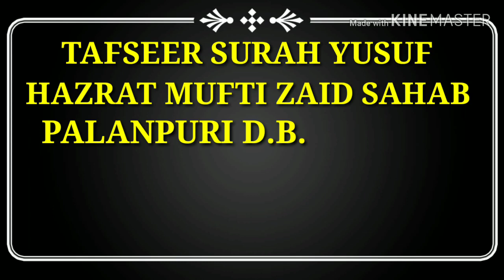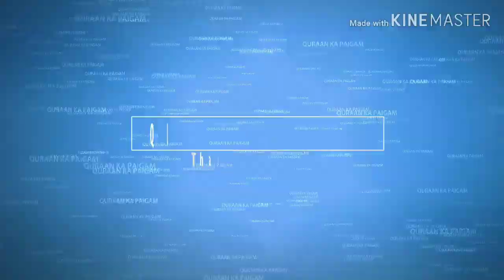Tafseer Surah Yusuf part 7 || तफसीर सुरह युसूफ भाग 7 By Mufti Zaid Sahab.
wa Rahmatullahi WA brakatuh

Hamare pyaare bhaiyon aapko yeah baat maloom hona chahiye ki yah tafsir isse pehle ek channel per upload ki ja chuki thi jis channel ka naam A.K Quraan Ka paigam tha filhal us channel ka naam Abdullah Minhaj Khan hai
Lekin ab is tafsir ko dubara mufti sahab hi ke Hukum se upload kiya jaraha hai taki ab jayada se jayada log isse faida utha sake aur yeah tafsir un tamam logo tak pahunch jaye Jin tak abhi nahi pahonchi thi.

ᴀssᴀʟᴀᴍᴜᴀʟᴀɪᴋᴜᴍ ᴡᴀ ʀᴀʜᴍᴀᴛᴜʟʟᴀʜɪ ᴡᴀ ʙᴀʀᴀᴋᴀᴛᴜʜ 🤝🤝🤝

ᴀᴀᴘᴋᴀ ʜᴀᴍᴀʀᴇ ʏᴏᴜᴛᴜʙᴇ ᴄʜᴀɴɴᴇʟ ᴘᴀʀ ᴀᴀɴᴇ ᴋᴇʟɪʏᴇ ʙᴀʜᴜᴛ ʙᴀʜᴜᴛ sʜᴜᴋʀɪʏᴀ 🤲🤲🤲

ᴀɢᴀʀ ᴀᴀᴘ ʜᴀᴍᴀʀᴇ ᴄʜᴀɴɴᴇʟ ᴘᴀʀ ᴘᴇʜʟɪ ᴍᴀʀᴛᴀʙᴀ ᴀᴀʏᴇ ʜᴀɪɴ
ᴀᴜʀ ᴀᴀᴘɴᴇ ᴀʙʜɪ ᴛᴀᴋ ʜᴀᴍᴀʀᴇ ʏᴏᴜᴛᴜʙᴇ ᴄʜᴀɴɴᴇʟ ᴋᴏ sᴜʙsᴄʀɪʙᴇ ɴᴀʜɪ ᴋɪʏᴀ ʜᴀɪ ᴛᴏ ᴘʟᴇᴀsᴇ ᴀʙʜɪ sᴀʙsᴇ ᴘᴇʜʟᴇ ʜᴀᴍᴀʀᴇ ᴄʜᴀɴɴᴇʟ ᴋᴏ sᴜʙsᴄʀɪʙᴇ ᴋᴀʀᴅᴇɪɴ ᴀᴜʀ ʙᴇʟʟ ɪᴄᴏɴ ᴋᴏ ʙʜɪ ᴘʀᴇss ᴋᴀʀᴅᴇɪɴ ᴛᴀᴋɪ ʜᴀᴍᴀʀᴇ ʜᴀʀ ɴᴀʏɪ ᴠɪᴅᴇᴏ ᴋɪ ɴᴏᴛɪғɪᴄᴀᴛɪᴏɴ ᴀᴀᴘᴋᴏ sᴀʙsᴇ ᴘᴇʜʟᴇ ᴘᴀʜᴏɴᴄʜ ᴊᴀʏᴇɪ.

2️⃣ *ғᴀᴄᴇʙᴏᴏᴋ ᴀᴄᴄᴏᴜɴᴛ*

3️⃣ *ɪɴsᴛʀᴀɢʀᴀᴍ ɪ'ᴅ*

Muftizaidpalanpuri

 *sᴘᴇᴀᴋᴇʀ:*  ʜᴀᴢʀᴀᴛ ᴍᴜғᴛɪ ᴢᴀɪᴅ sᴀʜᴀʙ ғᴀʟᴀʜɪ ᴘᴀʟᴀɴᴘᴜʀɪ ᴅʙ.

*ᴜsᴛᴀᴅᴇ*
 ᴛᴀғsɪʀ o ʜᴀᴅᴇᴇs

 *ᴍᴀᴅʀᴀsᴀ* :🕌
ᴊᴀᴍɪᴀ ɴᴏʀᴜʟ ɪsʟᴀᴍ
ᴍᴏᴛɪ ᴅᴀᴍᴀɴ.